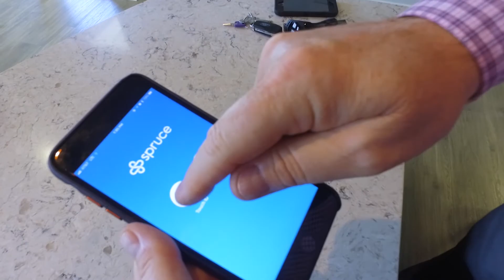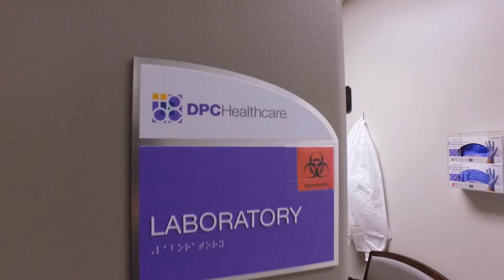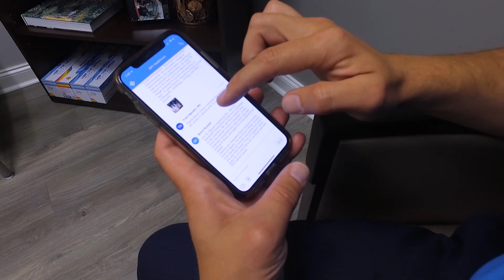Direct Primary Care - The Member Experience at DPC Healthcare, Fort Worth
DPC Healthcare offers an alternative to insurance-based primary care.  In this revolutionary model of care, called Direct Primary Care, there are no hidden charges, no insurance forms, no deductibles and no copays. All primary care is covered by an affordable, monthly membership fee.
Members enjoy unlimited access to:
• Primary and Urgent Care visits
• Telemedicine
• House calls
• Comprehensive physical exams, well child exams, and well woman
• In-Office Labs with results available during your visit
• Physical Therapy
• School, Sports and Camp physicals
• Select Adult and Pediatric Immunizations
• Chronic Disease Management
• Diabetes Management
• Remote Monitoring
• Nutrition Management
• Weight Management
• Travel-Related Examinations

Contact DPC Healthcare to learn more about membership based primary care.